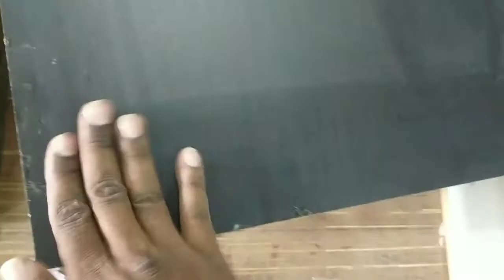24 draw plywood work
24 draw plywood work